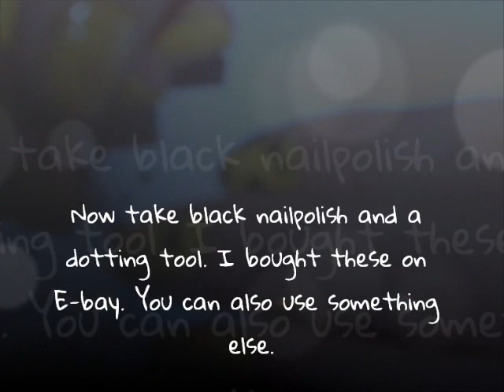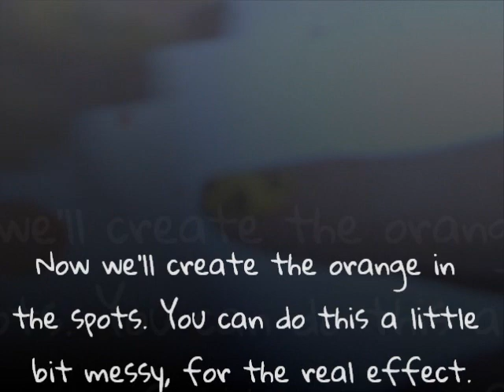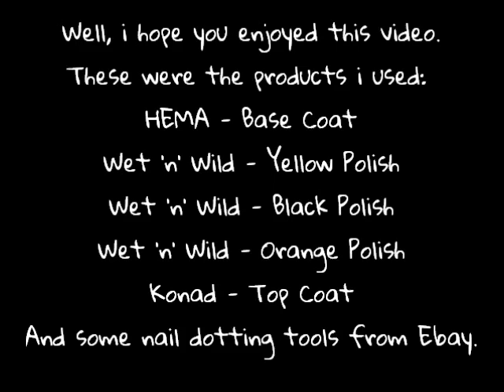Nail Art: Classic Panter Print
xoxox Deirdre